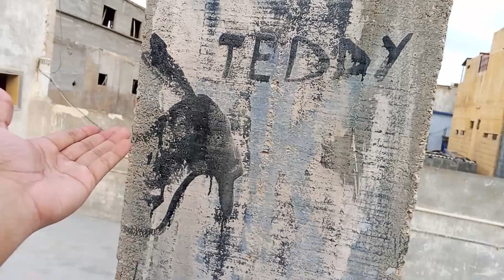Back To Uni 🥲 Jaty Sath Hi Bura Hona Shuru Hogaya Mere Sath😫